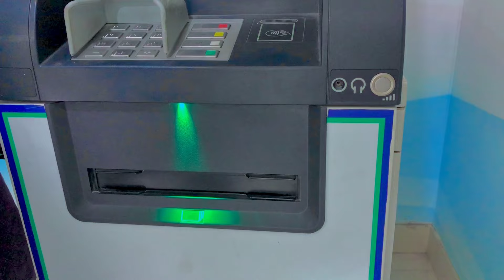my first payment and silver play button receive it from youtube😱😱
Sure! Here's a funny description for you:

"Habibi, the funniest person in the world, is so hilarious that even the Grumpy Cat would crack a smile. His jokes are like a breath of fresh air on a hot summer day. Just one look at him and you'll be rolling on the floor laughing. He's got the wit of a stand-up comedian and the charm of a clown. Habibi is the kind of person who can make you laugh until your stomach hurts. He's a true master of comedy and a joy to be around."

I hope that brought a smile to your face! 😄

2
of
5

funny video
Searching for: funny video

Generating answers for you…

Generating answers

After John's passing, Sarah sat alone in their empty home, reminiscing about their beautiful life together. The rain outside mirrored the sadness in her heart. She missed her beloved John deeply but found solace in the cherished memories they had created.

This story reflects the poignant nature of love, loss, and the enduring strength of the human spiritfunny videotry not to laughfunny videosvellay choray new video funny on youtube vella munda vlog maazo video chacha video dukes videos viral video on tiktok funny video free moviesducky bhaimaaz safderVella munda call of duty warzonekhizar omerGareeb larke modern warfare 2dank memestechno gamerzjannat mirza tiktokmemes compilationly thi caquiz
memes compilationsold hindi songspakistani drama
funnyHabibi funny Maaz safder vlogstand up comedya day in my lifeSabaq amoz kahanisourav joshi vlogsNice mundaNoti larkaHoti larke Foti larkeFoji larketravel vlogChhota bheem cartoonDoraemon in hindi without zoom effectLion larkaMoni babaVeer larkaVote kar larkojawan trailer reactionkapil sharma show
noah kahan lula Dalai lama dalai lama kisses boy dalai lama viral video dalai lama controversy motu patlu cartoon motu patlu new episode daily vlog Gusa khtm krny ka wazifa doraemon in hindi without zoom effect doraemon new episode in hindi ashish chanchlani Vellay choray  pokemon cards pokemon scarlet and violet pokemon tcg
round to hell
only fun
vellay choray
elvishi yadav
vz omer funny video
dunya news
elvish yadav vlogs
bbk vins
bewakoof review oversized t shirt best t shirts for men hbo ilhan omar Khizar omer funny video khizar omer funny videos new khizar omer funny video new 2022 Ducky bhai watch ary digital drama dil hi tou hai Ary digital dunya news today Dunya news live news headlines dunya news dunya tv bewakoof unboxing bewakoof oversized t shirt bewakoof oversized t shirt unboxing bewakoof oversized t shirt review black oversized t shirt anime oversized t shirt anime oversized t shirt india khizar omer extra Only friends only friends เพื่อนต้องห้าม Pokemon in hindi pokemon journeys Vzomer doraemon cartoon doraemon movie gta 6 trailer gta 6 release date gta 6 gameplay Gta 6m khizar omer funny video 2022 khizar omer new video dragon ball z dragon ball super zain ali rizvi manqabat Zain ali philip defranco Mrbeast funny videos 2023 fails of the week Mr bean is billu dgk tik tok billu dgk funny videos zain ali dance faryal fairyyy tiktok Faryal tiktok Ali hardarbade Asheelkhan136 balming tiger just fun! comedy central stand up study motivation kdrama kdrama study motivation gta 5 mods gta 5 online gta 5 gameplay happy new year bigg boss 17 promo code  bigg boss 17 new promo bigg boss 17 promo today billu dgk funny tiktok videos stardew valley trt faryal shoaib gopal sonia ary news live gta 6 leaks gta 6 map motivational speech faryal fairy tiktok hot